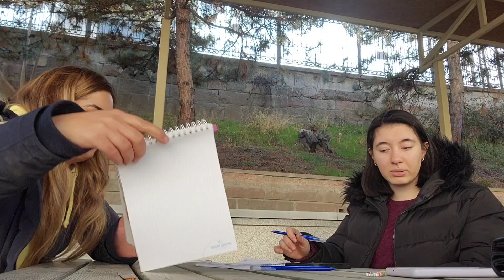YILBAŞI PARTİSİNE HAZIRLIK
Herkese MERHABA, 2022'ye ELVEDA! Kendi aramızda ufak bir arkadaş grubuyla yeni yıl partisi yapacağız. Şeyma ile ikimizde de işleri organize etme, plan program yapma hastalığı var hahah. Normal insanlar parti öncesi ajandayla not almıyordur muhtemelen ama bu da bizim farkımız! Merak etmeyin sıkıcı iş toplantısı izlemeyeceksiniz eğlenceli bir toplantı oldu. Ayrıca geleceğe yönelik fiyat bilgisi bırakmış olduk. Yıllar sonra bu videoya bakıp vay be ne kadar ucuzmuş o zamanlar mı diyeceğiz yoksa neyse ki o günler geride kalmış mı diyeceğiz acaba? Videoyu beğendiyseniz like atmayı unutmayın! Fikirlerinizi ve sorularınızı yorumlara yazmaktan çekinmeyin. İyi seyirler.